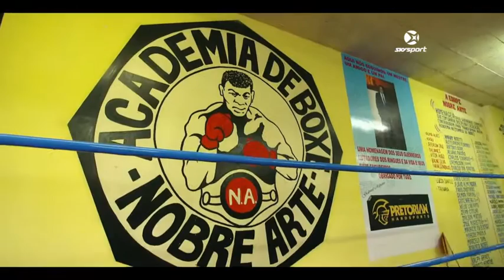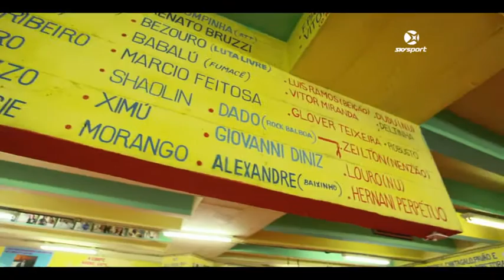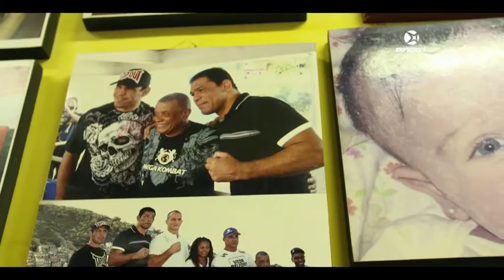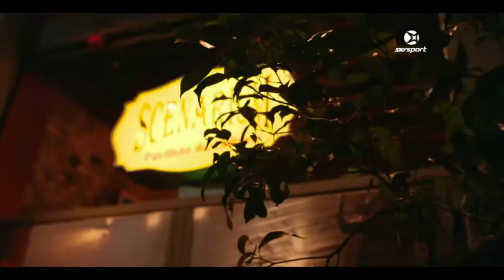Next Stop Rio - Episode 3 | SKY TV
Rio De Janeiro is one of the most iconic cities on the planet, and will play host to the 31st Olympiad in August. Late last year Sky NEXT Athletes and Olympic hopefuls David Nyika and Emma Twigg were lucky enough to visit this amazing city to give us a sneak peak of what we can expect at Rio 2016. In this episode David and visit the Nobre Atre Gym, and feel the Samba Rhythm.